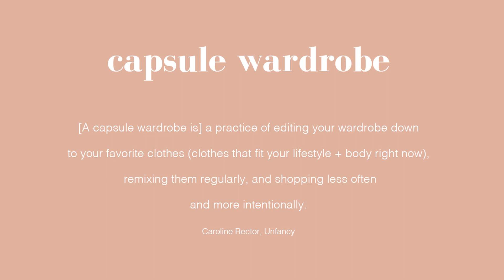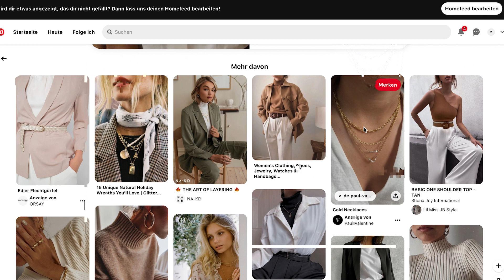CAPSULE WARDROBE | Minimalismus: Ich stelle meine Herbst Capsule Wardrobe zusammen und miste aus!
Seit 1 Jahr kaufe ich keine neue Kleidung mehr und stelle mir pro Quartal eine Capsule Wardrobe zusammen. Ich zeige euch wie ich dabei vorgehe und wir misten gemeinsam aus.

Kleiderkreisel: maren28

VERWENDETE PRODUKTE
-Philips Fusselrasierer

Wenn euch das Video gefällt, lasst mir einen LIKE, KOMMENTAR oder ein ABO da!

Maren